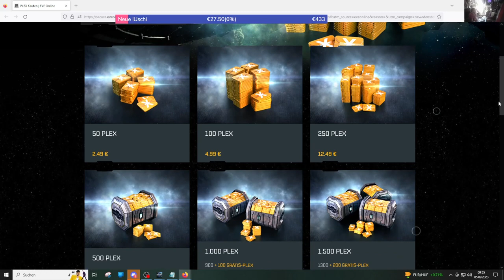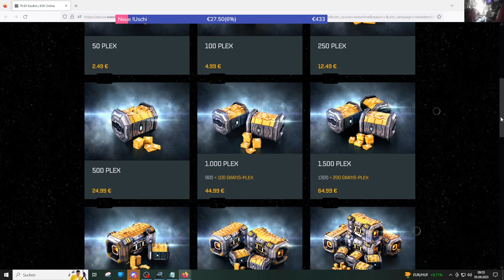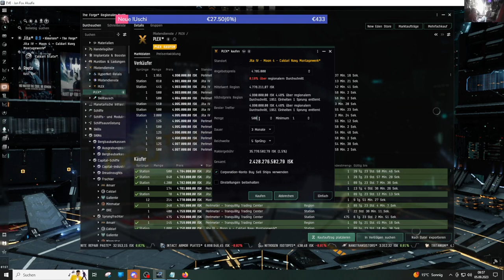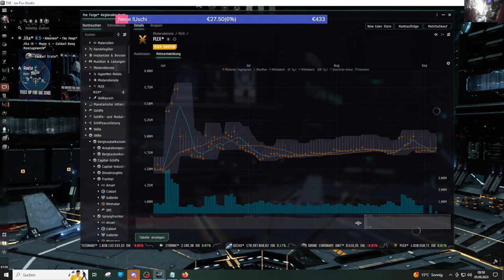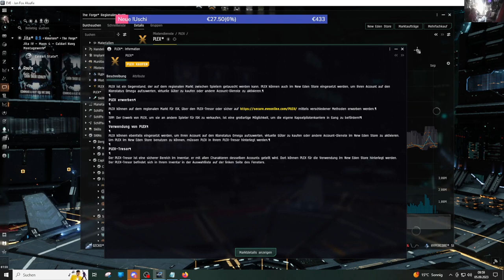EVE ONLINE PLEX erwerben / Verwendung von PLEX / PLEX Verschenken / PLEX Give away Using PLEX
PLEX ist ein Gegenstand im Spiel, der gegen ISK getauscht werden kann und mit dem
Spielzeit im Klonstatus Omega sowie Charakterdienste bezahlt werden können.

PLEX is an in-game item that can be exchanged for ISK and used to pay for
game time in clone status Omega and character services can be paid for.

PLEX ist ein Gegenstand, der auf dem regionalen Markt zwischen Spielern getauscht werden kann.
PLEX können auch im New Eden Store eingesetzt werden, um Ihren Account auf den Klonstatus Omega aufzuwerten,
virtuelle Güter zu kaufen oder andere Account-Dienste zu aktivieren.

PLEX erwerben

PLEX können auf dem regionalen Markt für ISK, über den PLEX-Tresor oder sicher
mittels verschiedener Methoden erworben werden.

TIPP: Der Erwerb von PLEX, um sie an andere Spieler für ISK zu verkaufen, ist eine großartige Möglichkeit,
um die eigene Kapselpilotenkarriere in Gang zu befördern!

Verwendung von PLEX

PLEX können ebenfalls eingesetzt werden, um Ihren Account auf den Klonstatus Omega aufzuwerten,
virtuelle Güter zu kaufen oder andere Account-Dienste im New Eden Store zu aktivieren.
Um PLEX im New Eden Store benutzen zu können, müssen PLEX in Ihrem PLEX-Tresor hinterlegt werden.

PLEX-Tresor

Der PLEX-Tresor ist eine sicherer Bereich im Inventar, er mit allen Charakteren desselben Accounts geteilt wird.
 Dort können PLEX für die Verwendung im New Eden Store hinterlegt werden.
Der PLEX-Tresor befindet sich in Ihrem Inventar in der Auswahlliste auf der linken Seite des Fensters.

PLEX is an item that can be traded between players on the regional market.
PLEX can also be used in the New Eden Store to upgrade your account to the Omega clone status,
buy virtual goods or activate other account services.

Purchasing PLEX

PLEX can be purchased on the regional market for ISK, through the PLEX vault, or securely
using a variety of methods.

TIP: Purchasing PLEX to sell to other players for ISK is a great way,
to jumpstart your own capsuleer pilot career!

Use of PLEX

PLEX can also be used to upgrade your account to clone status Omega,
purchase virtual goods, or activate other account services in the New Eden Store.
In order to use PLEX in the New Eden Store, PLEX must be deposited in your PLEX Vault.

PLEX Vault

The PLEX Vault is a secure area in your inventory that is shared with all characters on the same account.
 PLEXs can be stored there for use in the New Eden Store.
The PLEX vault is located in your inventory in the drop-down list on the left side of the window.